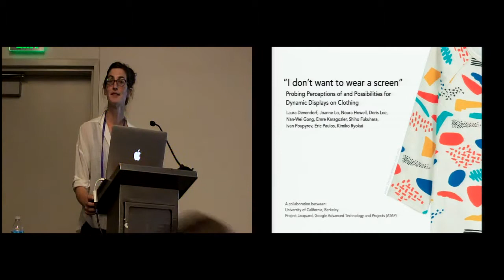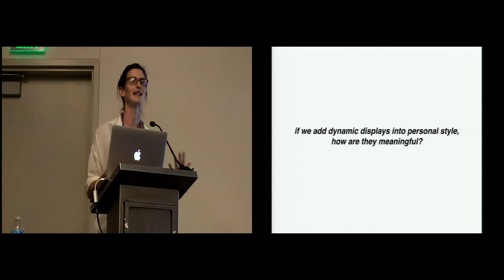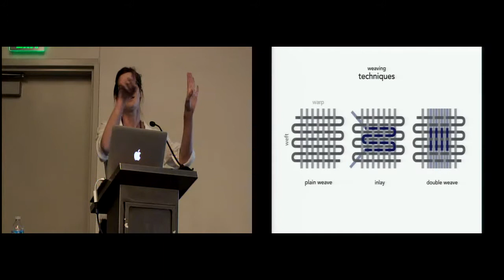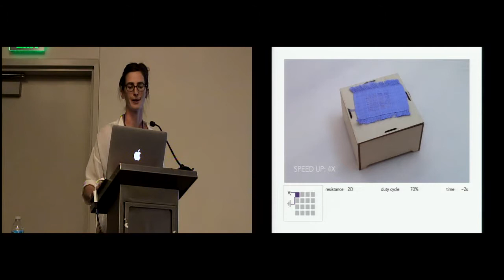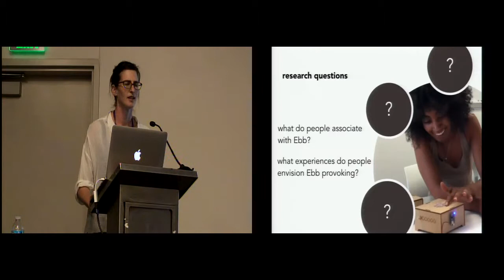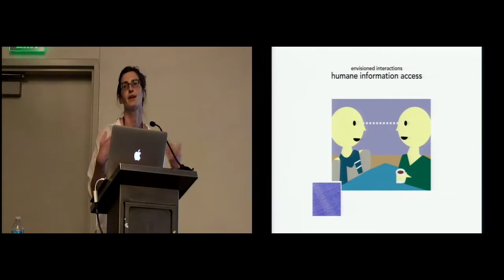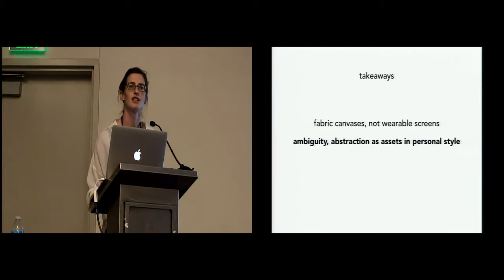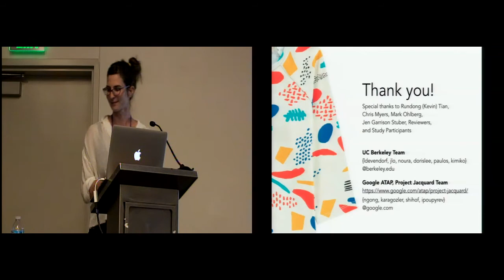“I don’t want to wear a screen”: Probing Perceptions Of and Possibilities for Dynamic Displays ...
“I don’t want to wear a screen”: Probing Perceptions Of and Possibilities for Dynamic Displays on Clothing
Laura Devendorf, Joanne Lo, Noura Howell, Jung Lin Lee, Nan-Wei Gong, M. Emre Karagozler, Shiho Fukuhara, Ivan Poupyrev, Eric Paulos, Kimiko Ryokai

Session: Body and Fashion

Abstract
This paper explores the role dynamic textile displays play in relation to personal style: What does it mean to wear computationally responsive clothing and why would one be motivated to do so? We developed a novel textile display technology, called Ebb, and created several woven and crochet fabric swatches that explored clothing-specific design possibilities. We engaged fashion designers and non-designers in imagining how Ebb would integrate into their design practice or personal style of dressing. Participants evaluated the appeal and utility of clothing-based displays according to a very different set of criteria than traditional screen-based computational displays. Specifically, the slowness, low-resolution, and volatility of Ebb tended to be seen as assets as opposed to technical limitations in the context of personal style. Additionally, participants envisioned various ways that ambiguous, ambient, and abstract displays of information could prompt new experiences in their everyday lives. Our paper details the complex relationships between display and personal style and offers a new design metaphor and extension of Gaver et al.'s original descriptions of ambiguity in order to guide the design of clothing-based displays for everyday life.

Recorded at the 2016 CHI Conference on Human Factors in Computing Systems in San Jose, CA, United States, May 7-12, 2016